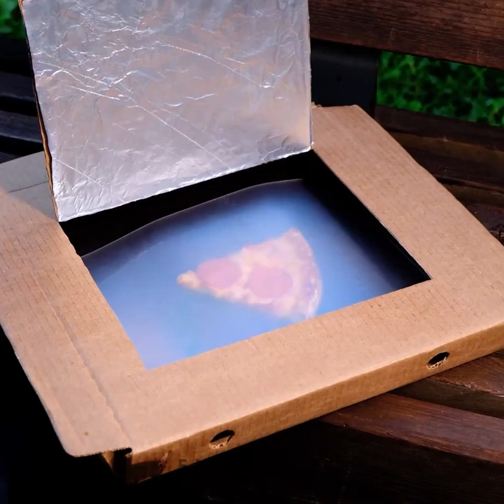Outdoor Cooking Hacks und leckere Rezepte für die Zubereitung im Freien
Machen Sie sich bereit, Ihr Outdoor-Kochspiel mit diesen erstaunlichen Outdoor-Koch-Hacks und köstlichen Rezepten zu verbessern! Egal, ob Sie ein erfahrener Grillmeister sind oder gerade erst mit dem Grillen anfangen, dieses Video hat für jeden etwas zu bieten. Entdecken Sie clevere Tricks für perfektes Grillen, Räuchern und Kochen am Lagerfeuer. Von saftigen Burgern über brutzelnde Spieße bis hin zu Desserts am Lagerfeuer haben wir alles dabei. Also schnappen Sie sich Ihre Schürze, werfen Sie den Grill an und machen Sie sich bereit, Ihre Freunde und Familie mit köstlichen Outdoor-Kreationen zu beeindrucken. Lassen Sie sich diese leckeren Outdoor-Kochgeheimnisse nicht entgehen! 🔥🍔🌽 OutdoorCooking GrillingHacks CampfireRecipes TIMESTAMPS: 00:00 Outdoor-Kochideen 02:17 Trick mit Wassermelone 04:27 Einfache Camping-Mahlzeit-Hacks 11:11 Ungewöhnliche Kaktus-Mahlzeit beim Camping in der Wildnis